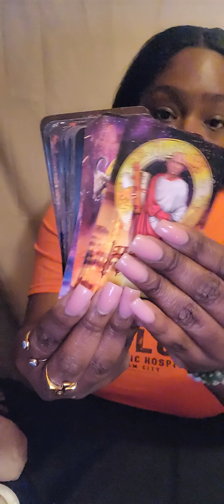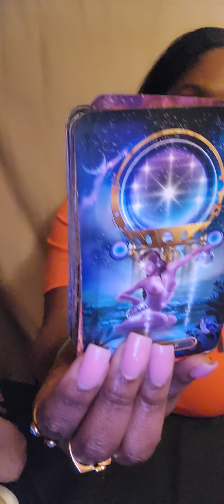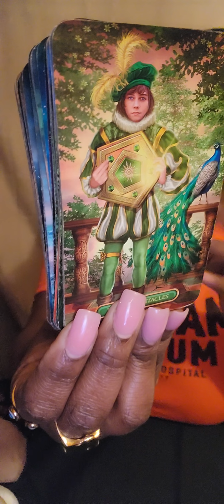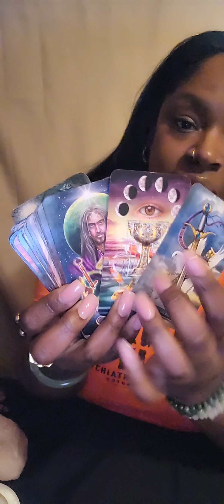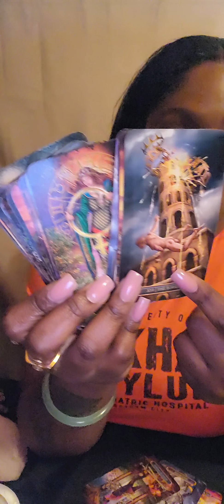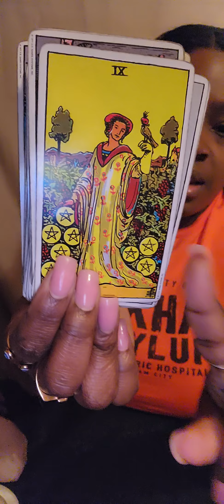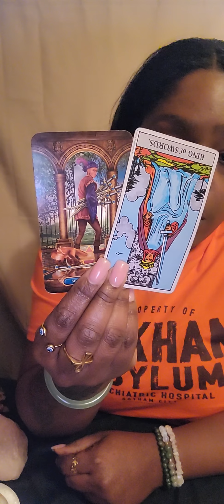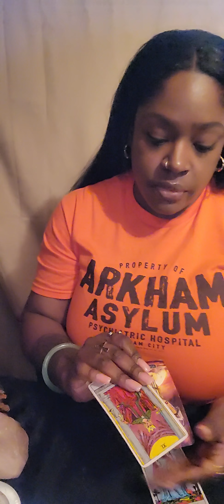♏️ SCORPIO ZERO TOLERANCE FOR THE PHUCKERY 🚫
💛READING OPTIONS💛:

OPTION A.
$65

2 Question Intuitive  Tarot Card Reading ( with 2 clarifying cards)

OPTION B.
$95

3 Question Intuitive Tarot Card Reading ( with three clarifying cards)

OPTION C.
$125

4 Question Intuitive Tarot Card Reading

of :

Astrology
Numerology
Reiki healing